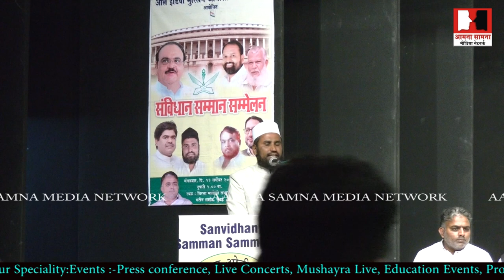Maulana Mirza Abdul Qayyum Nadwi Speech. Topic Of Muslim OBC Reservation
Maulana Mirza Abdul Qayyum Nadwi All India Muslim OBC Org.national Spokperson Speech. Topic Of Muslim OBC Reservation.